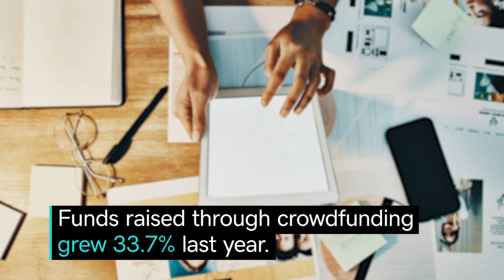Small Business Lending and Crowdfunding during the Holidays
Katherine Lynch of Kiva encourages small business owners to consider crowdfunding to prepare for the holiday season.

As we approach the holiday season, it’s crucial to have a plan that will help your business move the needle and stay afloat during the pandemic. Katherine Lynch, Senior Manager of US Partnerships at Kiva, shares intel on what steps small businesses need to take to successfully prepare for fundraisers and crowdfunding. With an emphasis on being ultra specific when communicating a plan for the acquired funds, small business owners can get the support they need from their community through social connectedness. Katherine reminds everyday entrepreneurs to be brave and vulnerable enough to ask for help — not only will you receive, but you’ll create valuable connections along the way.

References:
The global crowdfunding market is projected to nearly triple by 2025.

Crowdfunding campaigns with videos earn 105% more than those without videos.